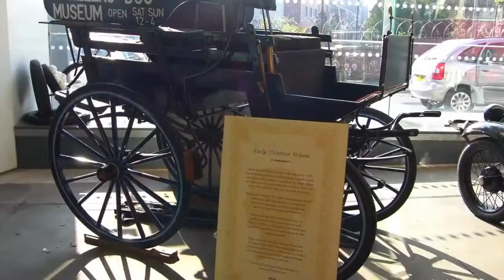St Helens Transport Museum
A short video showing some of the exhibits in the North West Museum of Road Transport in St.Helens.